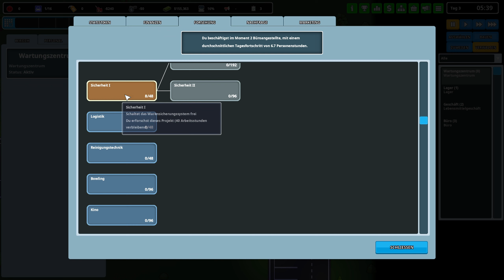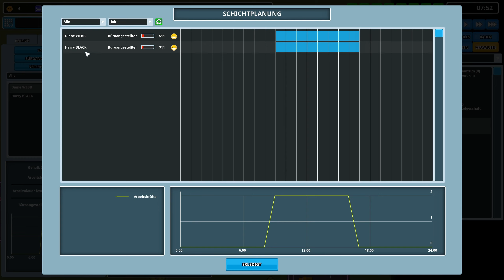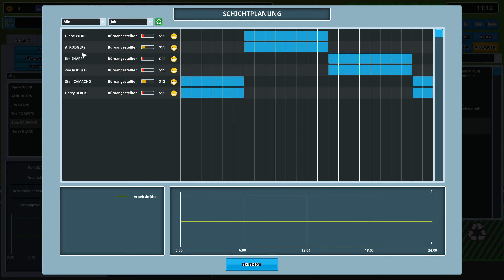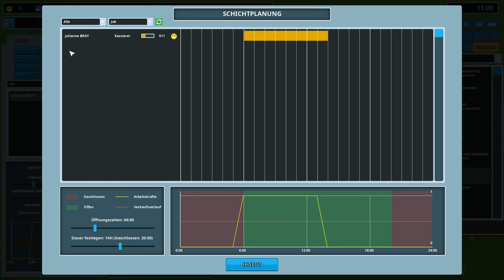Sie kaufen nur ein Teil ? 🛒 Another Brick in The Mall Staffel 2 🛒#001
TITEL: Another Brick in The Mall
GENRE: Indie, Simulationen, Strategie
ENTWICKLER: The Quadsphere
PUBLISHER: The Quadsphere
VERÖFFENTLICHUNG: 30. Apr. 2020